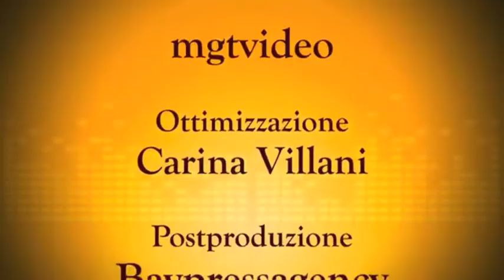Pino Ciccarelli / Concerto Musicale Speranza "Discodays" 2013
Immagini girate al Discodays 2013
Casa della musica Napoli
Regia di Bruno Aymone
In sottofondo: Sona che te passa (tratto da LA QUESTUA DEI MUSICI AMBULANTI polosud 2013), Capricciosa, La festa di Santa Cecilia (tratti da PROCESSIONE D'AMMORE polosud 2009)